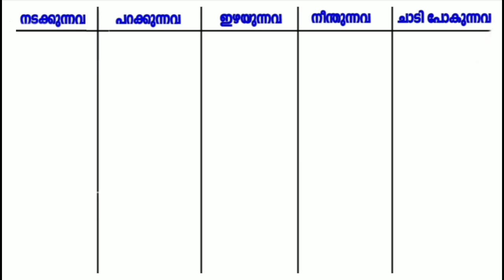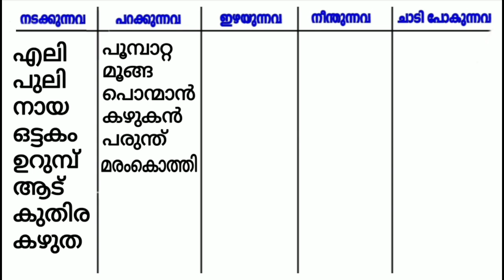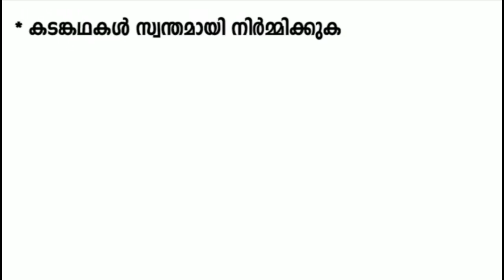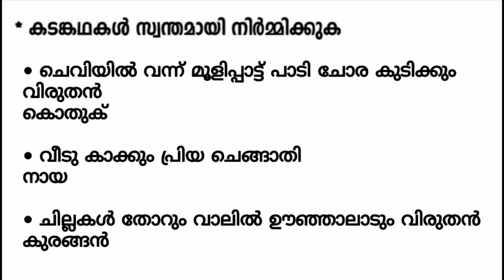Class 2 Malayalam worksheet december 21 | std 2 malayalam worksheet december 21